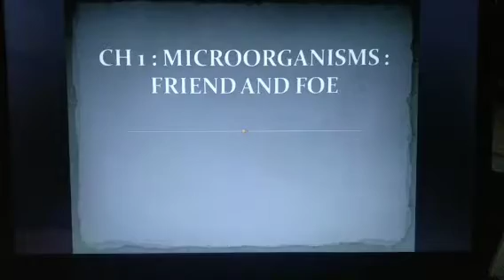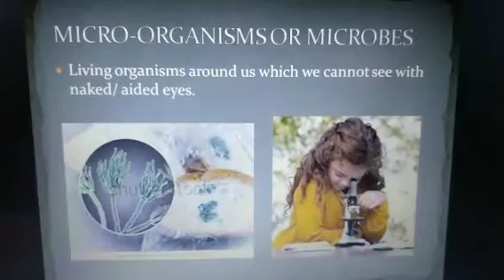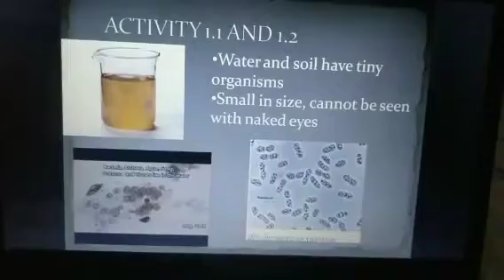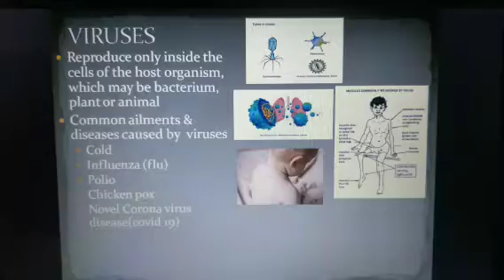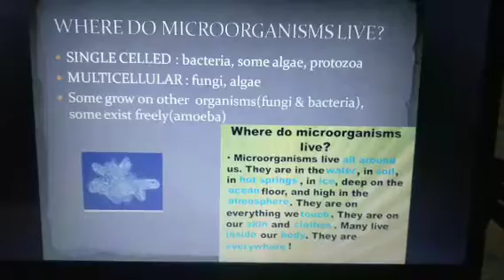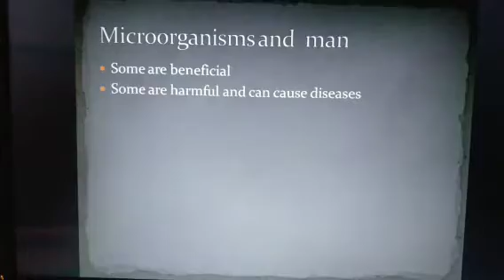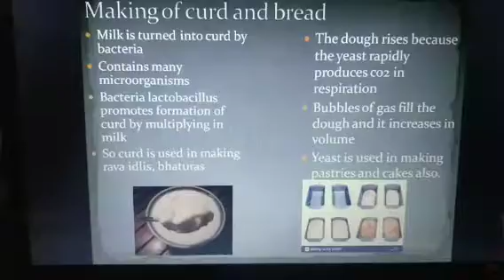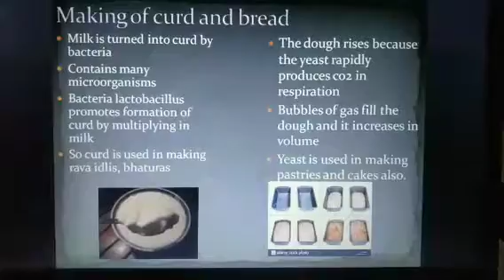VIII Science Ch 1 part 1